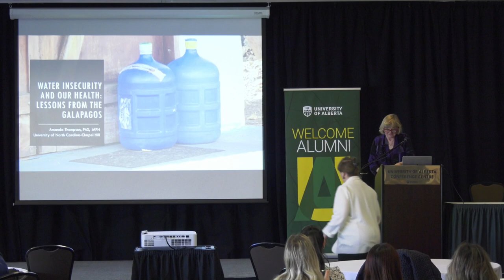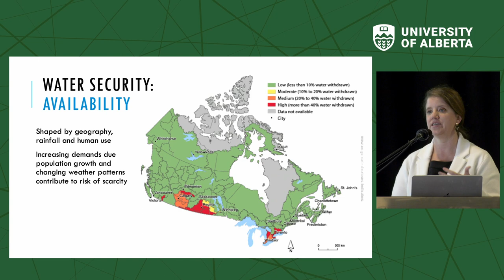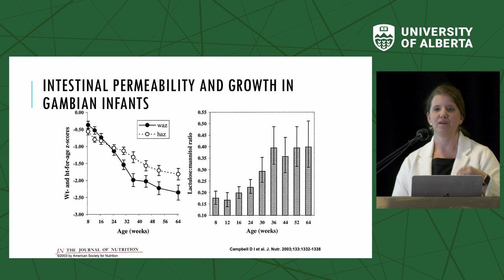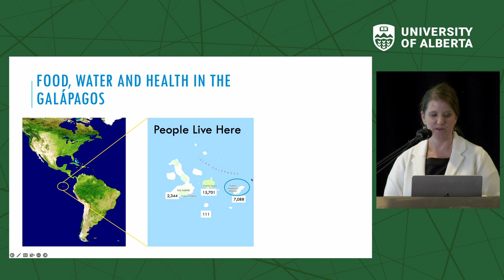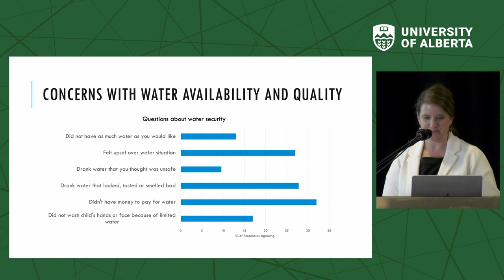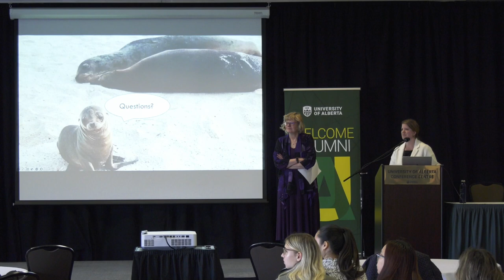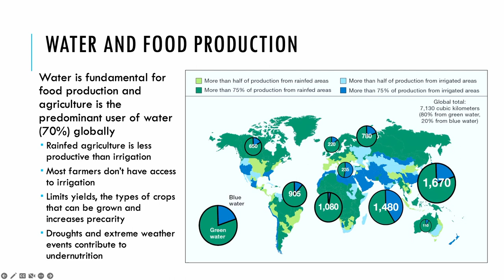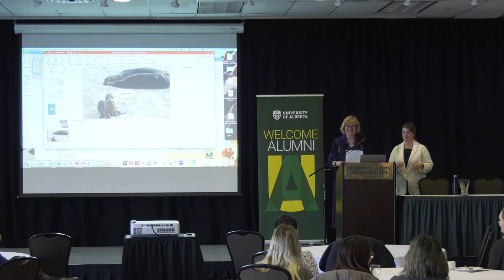Water insecurity and our health: Lessons from the Galapagos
Clean, safe water is necessary for our health and nutrition. Understanding the pathways through which water insecurity shapes health at the individual and household levels and how it interacts with food is critical for improving physical and mental health now and in the face of environmental and climate change.

Water insecurity remains a challenge globally — whether we look close to home in our rural communities, or we look at the local population in the Galapagos Islands, Ecuador. Amanda L. Thompson, our guest speaker, examines the impact of water insecurity and the impact of water on health and nutrition against the backdrop of the challenges that local communities in the Galapagos Islands face when the pressures of tourism conflicts with the need for clean water and farmland.

This presentation was given on Tuesday, March 21 at the University of Alberta.

For more information about this event and others in the series, visit the Ronald O. Ball Lectureship in Food & Agriculture webpage